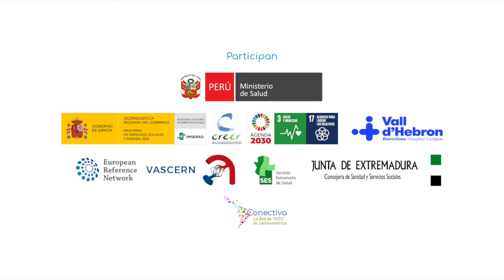Ponentes Simposio THTC2021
El caso de los Trastornos Hereditarios del Tejido Conectivo
«Un marco estratégico para Latinoamérica»
6 de marzo de 2021

El objetivo del simposio es compartir experiencias de atención médica multi e interdisciplinarias con los pacientes y los responsables de salud en Iberoamérica, centrándonos en los Trastornos Hereditarios del Tejido Conectivo.

Contaremos con la presencia del Ministerio de Salud del Perú, del Centro de Referencia Estatal de Enfermedades Raras CREER, del H. Vall d'Ebron de Barcelona de la Red Europea de Referencia VASCERN, entre otros.

⏰ 10hs. Costa Rica · El Salvador · México
⏰ 11hs. Colombia · Ecuador · Panamá · Perú
⏰ 12hs. Bolivia · República Dominicana · Venezuela
⏰ 13hs. Argentina · Chile
⏰ 17hs. España

✅ Sin costo, en abierto, y en directo a través de YouTube

Esperamos contar con su presencia y pueda compartir esta información con el hashtag THTC2021​